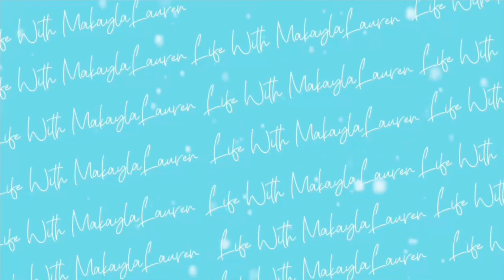Day 16 of Vlogmas 💚||spend the day with my friends and I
Hope y’all are enjoying Vlogmas so far. Thank y’all for tuning in and I’ll see y’all in the next video!